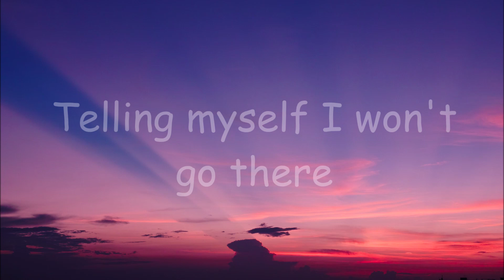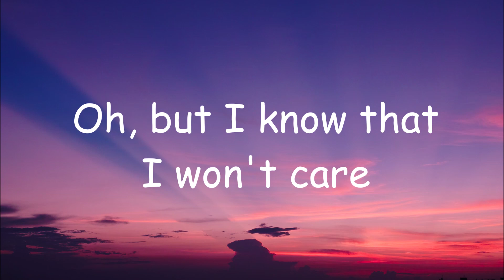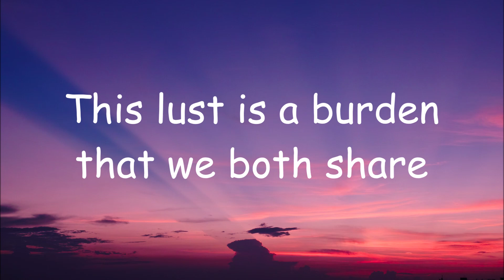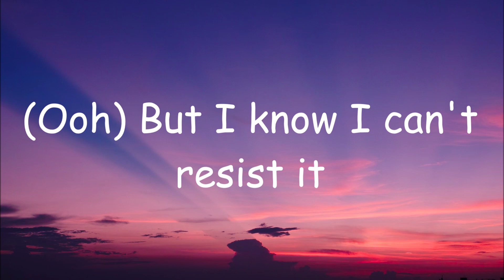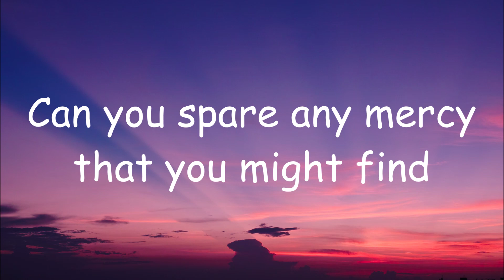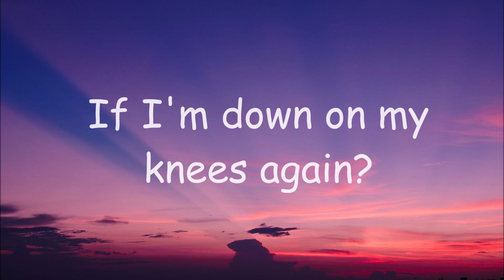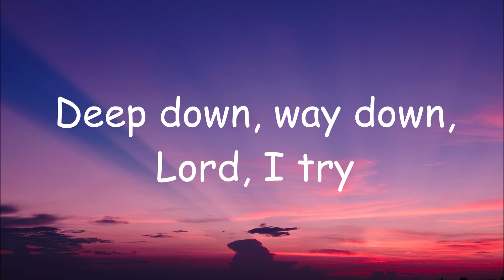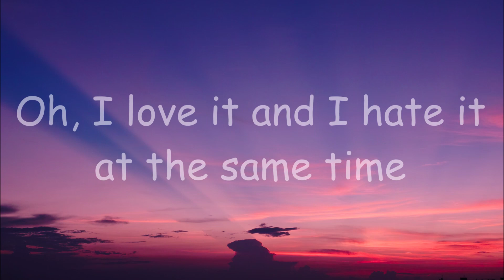David Kushner - Daylight (lyrics)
We just prepare the lyrics of the most popular songs that we love. I am sure that among you there are those who love lyrics. Looking at lyrics is one of the best ways to learn English. At the bottom of each video is the original link of the song it belongs to.
We all love humming the musics that we like, don't we?😉